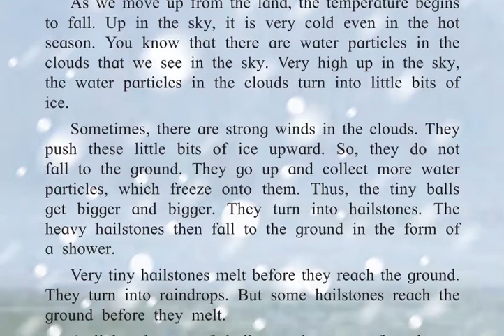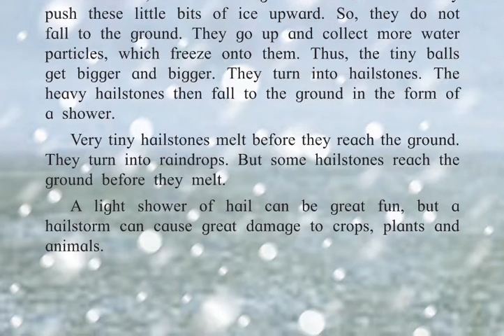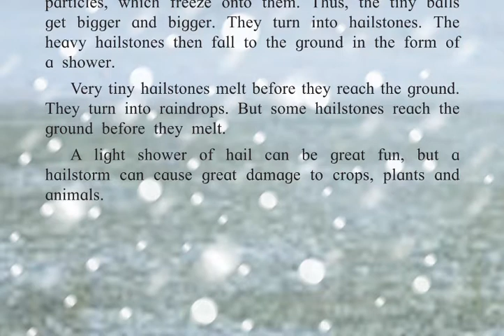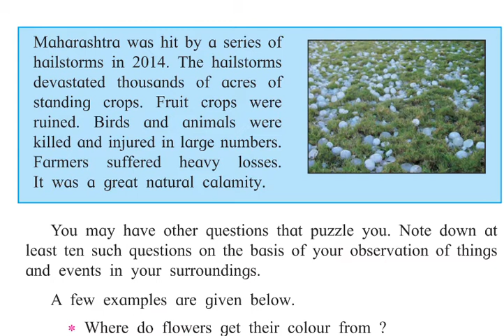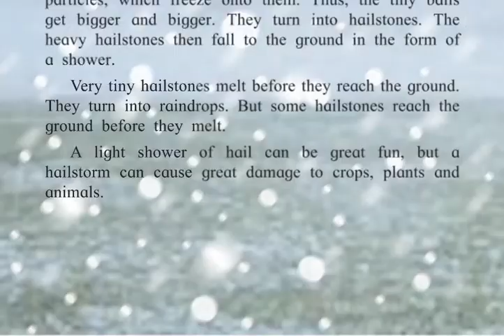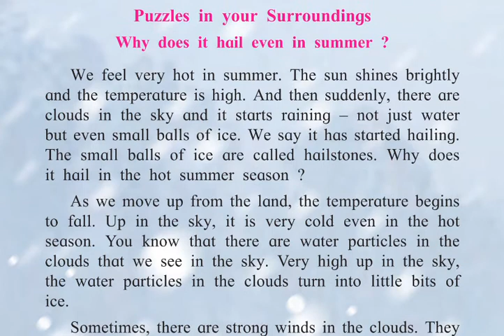4th English Chapter no.4 Puzzles in your Surroundings why does it hail in summer?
Nashiket Kale sir